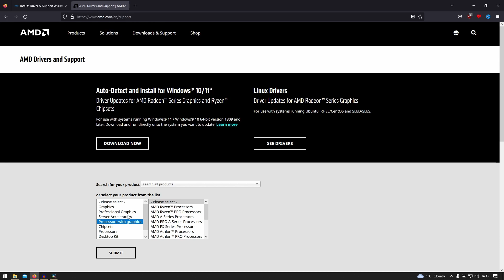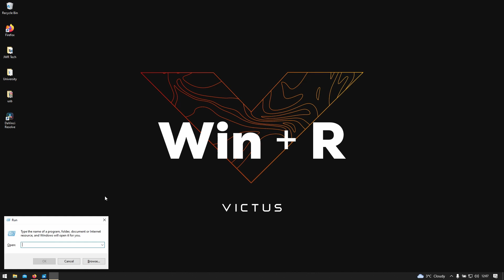Windows 10/11 Attempted Write To Read only Memory - How To Prevent This From Happening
In this video, I'm going to show you how to prevent Windows 10/11 from trying to write to read only memory. This is a common issue that can cause your computer to become unstable and even crash.

If you experience this problem, don't worry! In this video, I'll show you how to fix it and prevent it from happening again. By following my steps, you'll be able to protect your computer and keep it running smoothly.